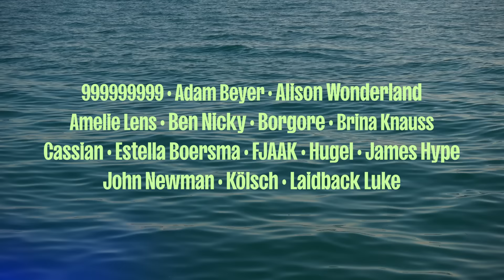Dr. Tóth Tamás lerántja a leplet az inzulininjekciókról!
A műsor támogatói a Hell Energy Magyarország, a Master Good és az Umbroll!

Egyik test vagy szervezet sem egyforma, így nincs egy általános képlet arra, mitől tudunk lefogyni. „A fogyókúra hizlal, az életmódváltás fogyaszt” – jegyezte meg dr. Tóth Tamás. Léböjt, keto vagy kalóriaszámlálás – melyik a legjobb választás? 10.000 lépéssel meg is vagyunk a napi mozgással? Dr. Tóth Tamás minden kérdésről elmondja a véleményét.

Frizbi Hajdú Péterrel minden pénteken 19 órától!